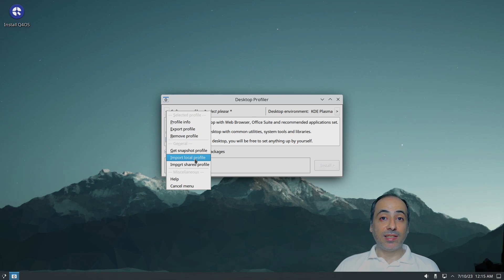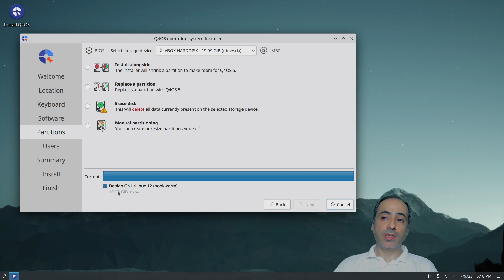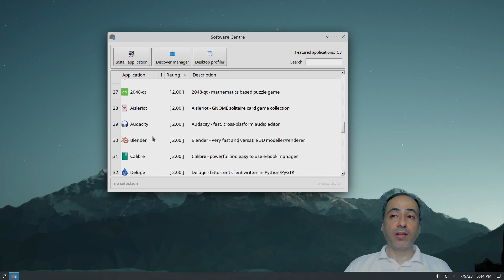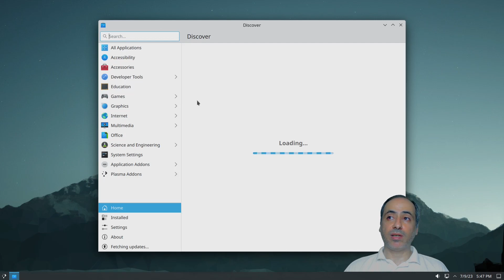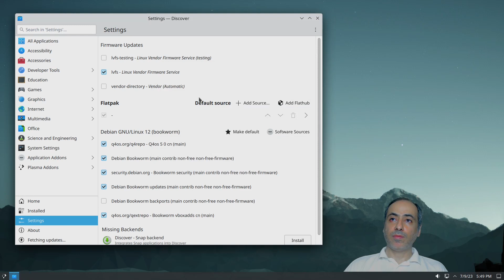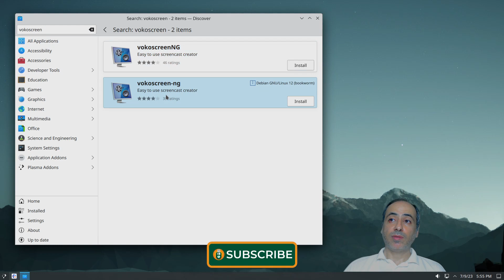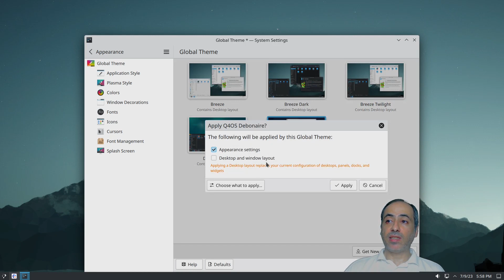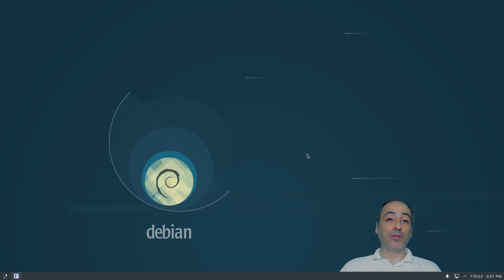Q4OS 5.2 Aquarius (bookworm) | Specialized and optimized KDE environment | lightweight and special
Q4OS is a debian distribution with Trinity and KDE plasma desktop environments. The distribution is well known for its desktop environments trinity and plasma working alongside with no conflict. It also has unique tools such as desktop profiler and packages which makes debian more user friendly.